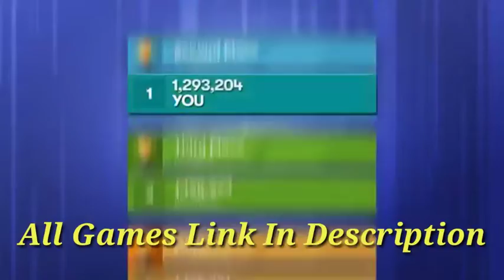Best 5 😡😡😡Old Games Very Difficult Ending